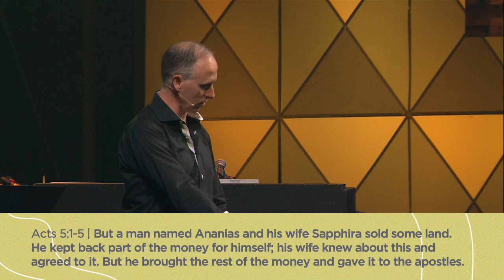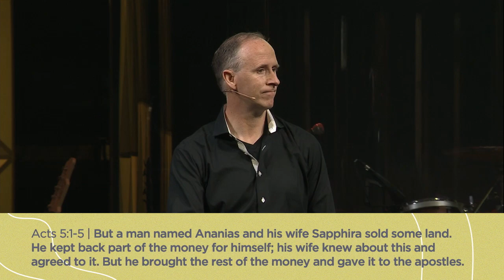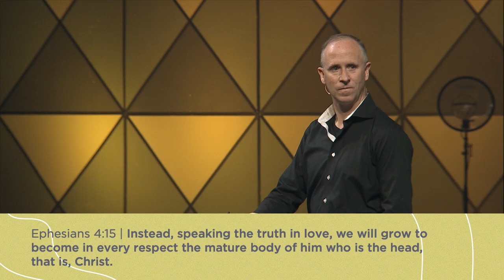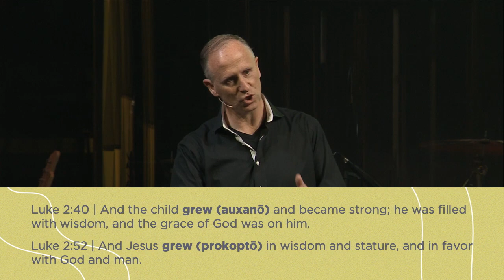When Killing With Kindness Kills — Craig Rees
Date: 10.4.20
Speaker: Craig Rees
Series: The Kindness Project